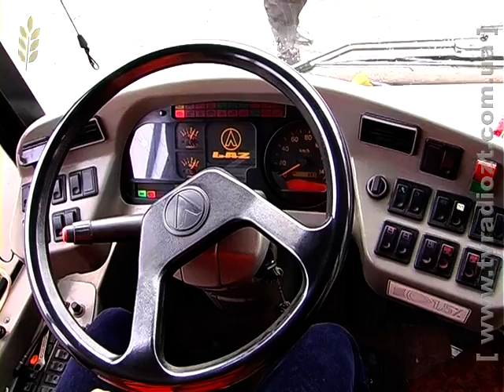ЖОДТРК. Новини. Відремонтовано тролейбус